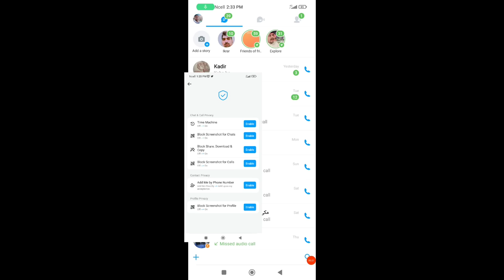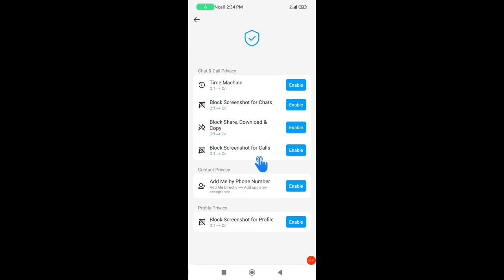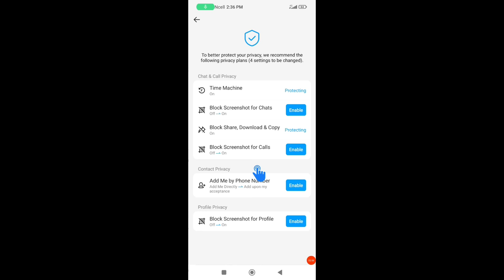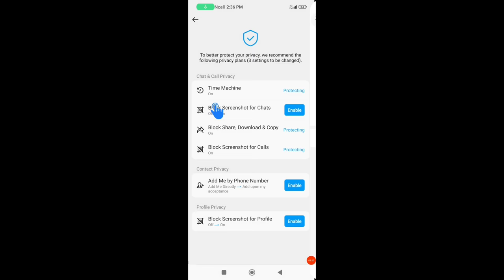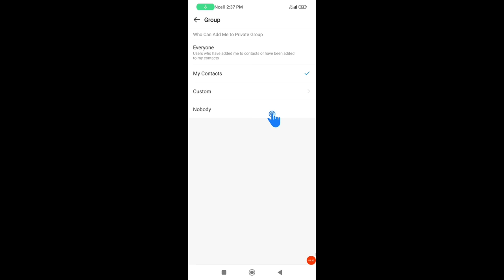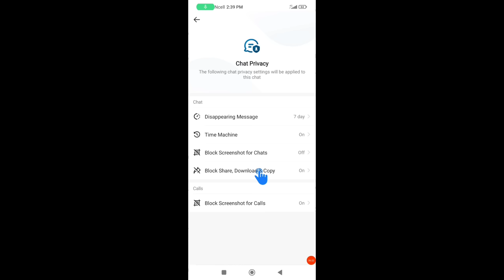Imo के ये 5 खतरनाक सेटिंग कर लो ON | imo chats & Call Privacy | Imo privacy settings